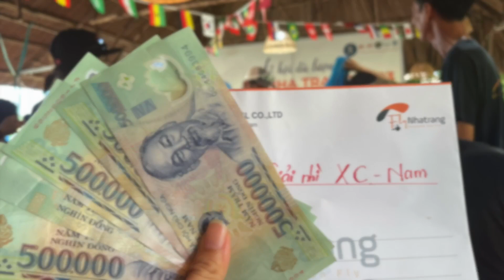Nha Trang Open 2023